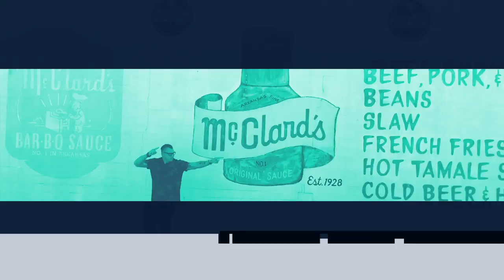CheatMeal S3E4 - "I am a fan of Grits" (Schooners - Panama City Beach, Florida)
When you think of the beach, you think about amazing beach food. Calamari, a custom Bloody Mary, and a crisp lobster salad? Whitt gets to try all of these and more on this episode of CheatMeal!

Please leave us a comment about this episode! We love bringing you content like this. Let us know what you want to see next!

Huge thanks to Edgewater Beach and Golf Resort in Panama City Beach for providing our lodging on this trip!